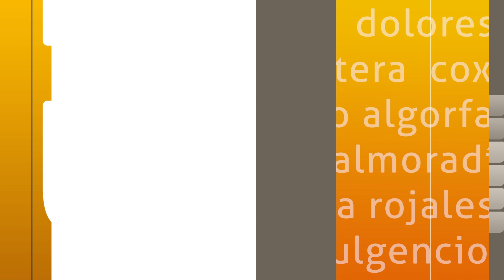Encuentro Auroros Colegio – Bigastro